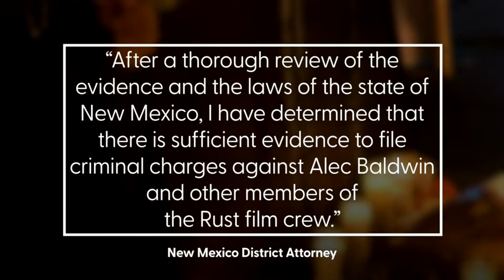Alec Baldwin to face involuntary manslaughter charge over Halyna Hutchins death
Charges will be pressed against actor Alec Baldwin following the 2021 Rust movie shooting which resulted in the death of cinematographer Halyna Hutchins, the New Mexico District Attorney's office has said. Both Baldwin and the film's armourer Hannah Gutierrez-Reed will each be charged with two counts of involuntary manslaughter over the death of Ms Hutchins on the film's Santa Fe set.